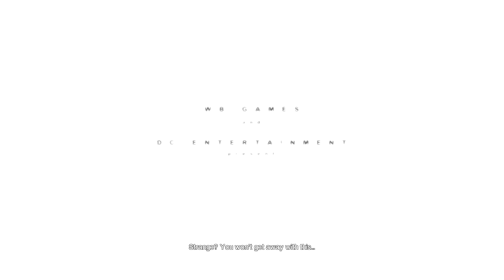Batman: Return to Arkham City Walkthrough - Part 1 - Intro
Batman: Return to Arkham - Arkham City PS4 Intro Walkthrough in Full HD (1080p)

Batman: Arkham City is a 2011 action-adventure video game developed by Rocksteady Studios and published by Warner Bros. Interactive Entertainment. Based on the DC Comics superhero Batman, it is the sequel to the 2009 video game Batman: Arkham Asylum and the second installment in the Batman: Arkham series.